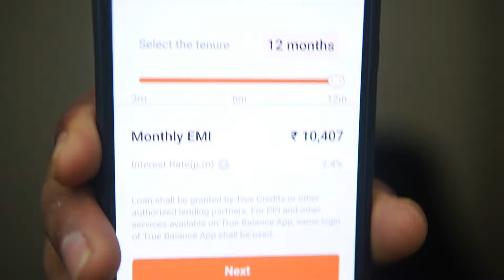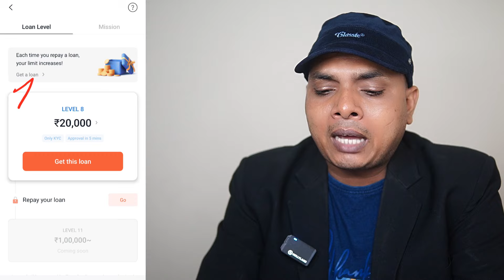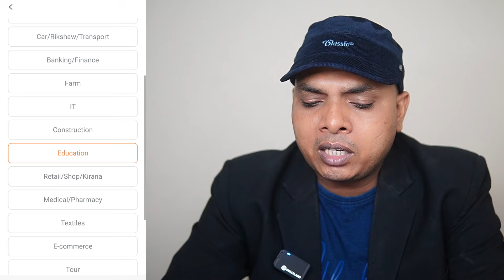1 lakh ka loan Kaise len || 1 lakh ka loan kaise nikale || aadhar card se 1 lakh ka loan kaise len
👇आधार कार्ड, पेन कार्ड से लोन !

Topic Cover
In this Video👇👇
loan
loan app

Transcript